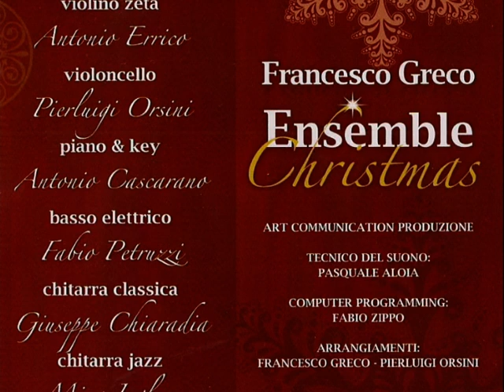Francesco Greco Ensemble con Mino Inglese alla batteria